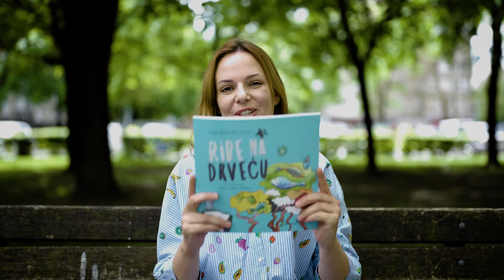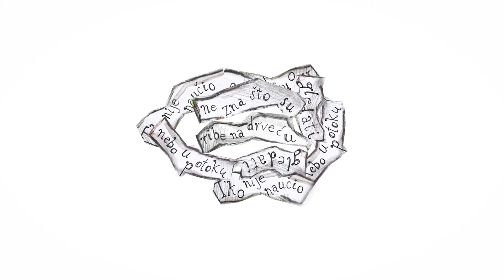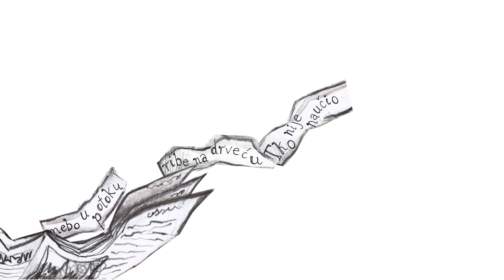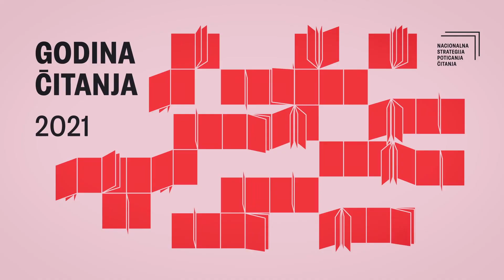Autorica predstavlja Ribe na drveću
Književnica Lana Roje Miličević predstavlja svoj dječji roman Ribe na drveću. Ilustracije u knjizi i videu djelo su likovne umjetnice Hane Lukas Midžić.